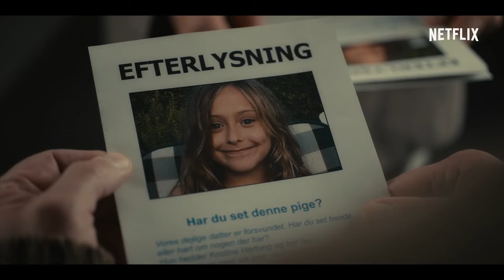Каштановый человечек (1 сезон) — Русский трейлер (Субтитры, 2021)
Русский трейлер 1 сезона сериала "Каштановый человечек" 2021 года

О сериале: На детской площадке в Копенгагене находят труп девушки, а рядом с ним — куколку из каштанов. Киноадаптация знаменитого романа.

Оригинальное название: The Chestnut Man
Страна: Дания
Дистрибьютор: Netflix
Режиссер: Каспер Барфоэд, Миккел Серуп
Жанр: триллер, детектив, криминал

В ролях: Эсбен Далгаард Андерсен, Даница Чурчич, Давид Денсик, Ибен Дорнер Эстергорд

Каштановый человечек (1 сезон) — Русский трейлер (2021)